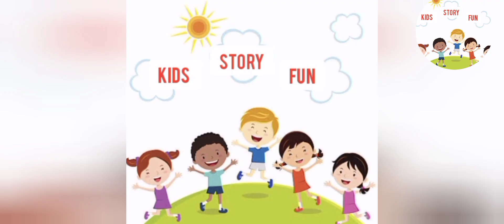Bawakoof Share|kidsstoryfun|urudmoralstory|بے وقوف شیر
what is the moral story for kids kids fun time Urdu cartoon Urdu moral story has strong moral cartoon for kids kids fairy tales
kids story fun